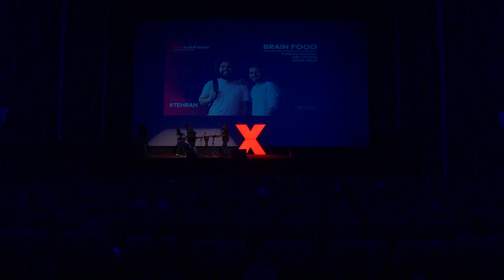Performance by Tehran | Maziyar Khavajian and Mohammadreza Asghari | TEDxYouth@Tehran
The Tehran is the result of their perception from a city like Tehran, which is not very positive, and this suspense can be heard in their album as well; Maziar and Mohammad Reza imagined Tehran as a great radio, each wave of which is one of the events that happens in the capital. Both of them see themselves as representatives of generation from the 1960s who believe they had spent scary and disappointed childhood with cultural cuisine. Therefore, they plan to give a more relaxed atmosphere for the audiences, especially young generation. The Tehran is the result of their perception from a city like Tehran, which is not very positive, and this suspense can be heard in their album as well; Maziar and Mohammad Reza imagined Tehran as a great radio, each wave of which is one of the events that happens in the capital.
Both of them see themselves as representatives of generation from the 1960s who believe they had spent scary and disappointed childhood with cultural cuisine
Therefore, they plan to give a more relaxed atmosphere for the audiences, especially young generation. This talk was given at a TEDx event using the TED conference format but independently organized by a local community.